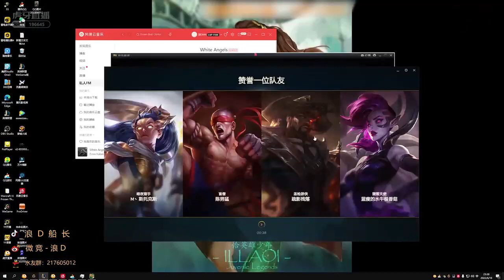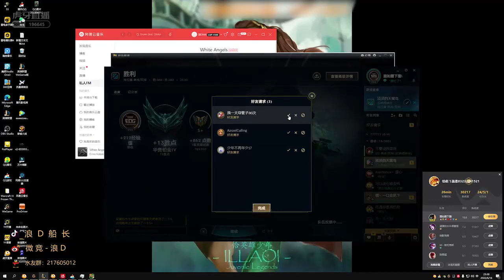出來抓人，是要講勢力和背景的 ，不然就要還的 ，D仔：我一般不記仇